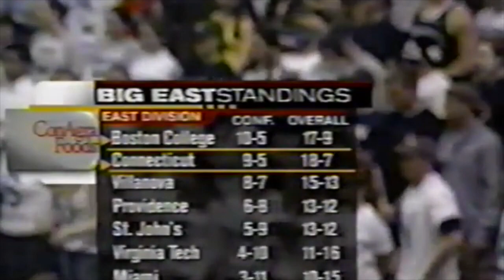Providence vs UConn in 12 Minutes (March 5, 2003)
Sophomore Ryan Gomes went for 26 while, junior center Marcus Douthit blocked 9 shots in Providence's upset of UConn on Senior Night. Connecticut had a two stars of their own in sophomores Emeka Okafor and Ben Gordon.